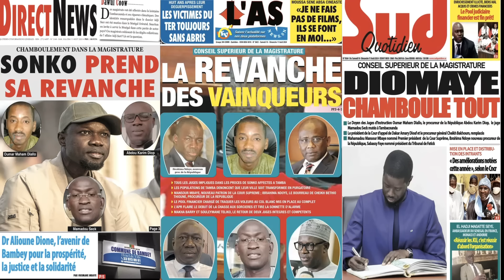Revue de la Presse Sénégalaise du Samedi 10 Aout avec Ismaila Seck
Plongez-vous dans l'actualité politique brûlante du Sénégal avec notre revue des unes des journaux, Revue de Presse Ismaila Seck, Revue de Presse du Jour et revue des Titres, Revue de presse zik fm et Sen tv aujourd'hui, revue des unes des Journaux du Samedi 10 Aout 2024 au Sénégal, Ismaila Seck, Mantoulaye Thioub Ndoye Revue de presse d'aujourd'hui et d'hier, revue de presse zik fm  jeudi 8 Aout  2024 ‪@2ATVAHMEDAIDARA‬   ‪@2stvsenegal‬  ‪@GroupeDMEDIACOM‬, Ismaila Ba Seck